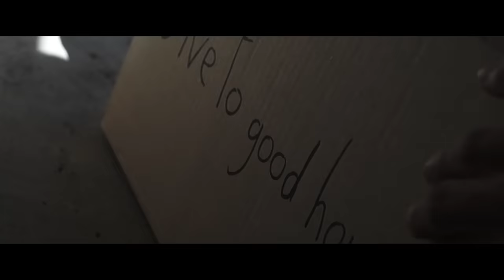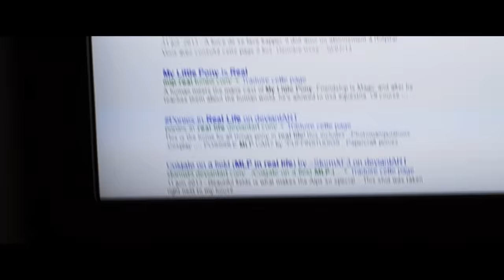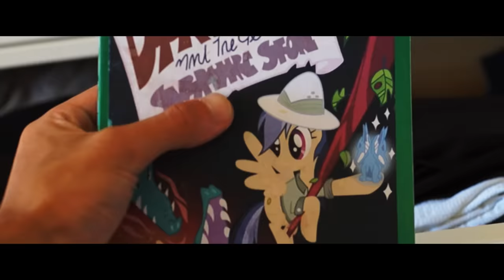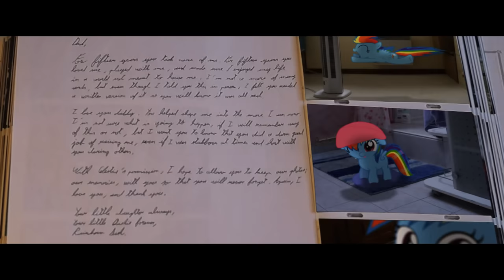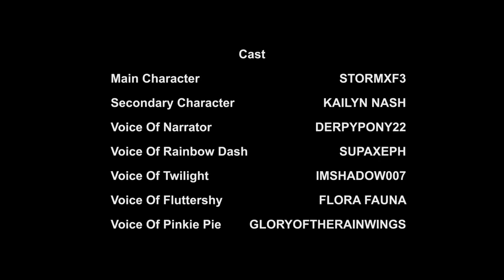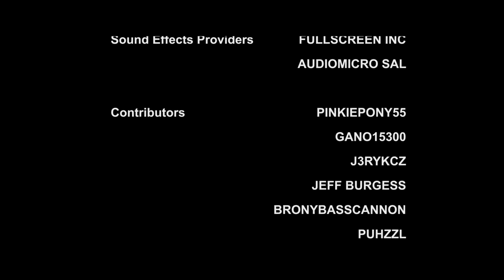My Little Dashie - The Mini Movie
Here it is! The movie you have each been waiting for! Your late xmas gift!
Merry xmas ya filthy animals, and happy new year!

~ CREW ~
StormXF3 (Producer)
DerpyPony22 (Narrator)
ZeBalas91 (Flash Animator)
BAST Brushie (After Effects Animator)
Ghosty Pony (Trailer Narrator)
TheJournalisticBrony (2 musics)
phazondude117 (Pony Masker)
Applemini Jast (Show Animation Seeker)
Syn3rgy (Story Adapter)
IMShadow007 (Voice of Celestia, Twilight, Rarity)
GloryOfTheRainWings (Voice of Pinkie, Fluttershy cry)
SupaXeph (Voice of Rainbow Dash)
TheRainbowdashrules8 (Voice of Fluttershy phrase)
Thundertracker (Title Design Assistant)
Kailyn Nash (Secondary Character)
Rudy1234, my father (Story Reviser)

~ THANKS TO ~
Thao Nguyen Xanh
Kevin Macelod
scott93257
The Jingle Punks
Jorge Mendez
DarkWolfDoritos